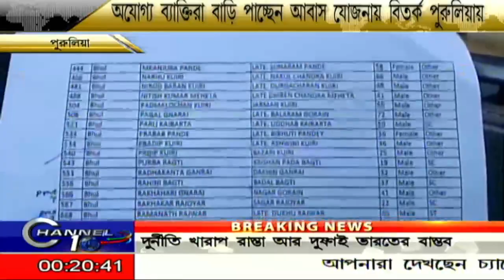অযোগ্য ব্যাক্তিরা বাড়ি পাচ্ছে আবাস যোজনায় বিতর্ক পুরুলিয়ায়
About Channel:

CHANNEL 10 is a regional news hub which provides you with the comprehensive up-to-date news coverage from West Bengal and all over India and World. Get the latest top stories, current affairs, sports, business, entertainment, politics, spirituality, and many more h

ere only on CHANNEL 10